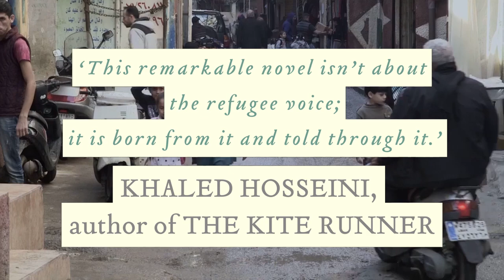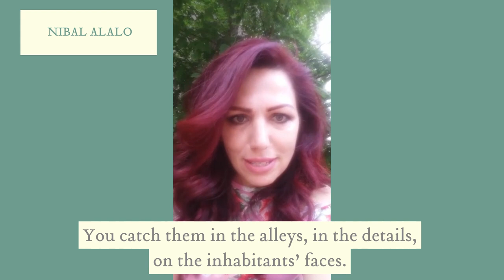Shatila Stories Writer Interviews | Peirenepress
We need your help to keep producing great translated literature!

‘This remarkable novel isn’t about the refugee voice; it is born from it and told through it. On every page, the glint of hope for dignity and a better life is heartbreakingly alive.’ Khaled Hosseini, author of The Kite Runner

Most novels are written by professional writers using second hand material. Not this one. Peirene commissioned nine refugees to tell their ‘Shatila Stories’. The result is  a piece of collaborative fiction unlike any other. If you want to understand the chaos of the Middle East – or you just want to follow the course of a beautiful love story – start here.

Adam and his family flee Syria and arrive at the Shatila refugee camp in Beirut. Conditions in this overcrowded Palestinian camp are tough, and violence defines many of the relationships: a father fights to save his daughter, a gang leader plots to expand his influence, and drugs break up a family. Adam struggles to make sense of his refugee experience, but then he meets Shatha and starts to view the camp through her eyes.

Why Peirene chose to commission this book:
‘I want to hear their stories and see if their imaginations can open up a new path of understanding between us. Collaborative works of literature can achieve what no other literature can do. By pooling our imaginations we are able to access something totally different and new that goes beyond boundaries – that of the individual, of nations, of cultures. It connects us to our common human essence: our creativity. Let’s make stories, not more war.’ Meike Ziervogel